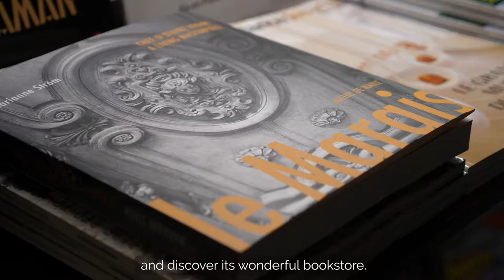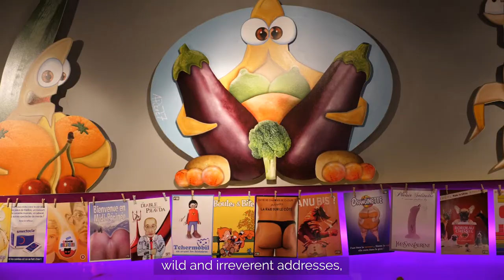Pascal : L' Ami français du Marais à Paris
Qui n’a jamais rêvé d’avoir un « ami » dans chaque ville de France ? Grâce aux "Amis français", vous découvrez un quartier, des bons plans, une Histoire, et tous les secrets que vous ne trouverez pas dans les guides, dans la bonne humeur et l’authenticité.

Nos "Amis français" sont les ambassadeurs de leur ville et vous livrent un avant-goût vidéo, une « mise en bouche » comme on dit en Français, de la visite et du parcours qu’ils vous proposent

Pour les contacter RDV sur le site : commedesfrancais.com

Le Marais est un labyrinthe où les rues regorgent d’attrapes-touristes, pour le découvrir hors des sentiers battus, suivez Pascal, un amoureux du quartier.

Depuis plusieurs années notre "Amis français" vit et arpente le Marais : Hôtels particuliers cachés ou bars underground, il aime vous surprendre en variant les goûts et les ambiances.